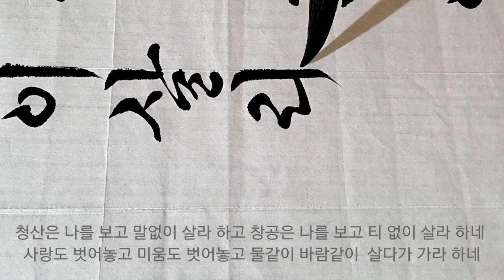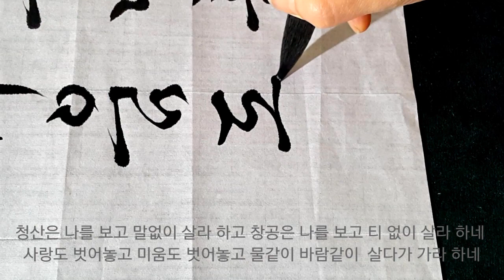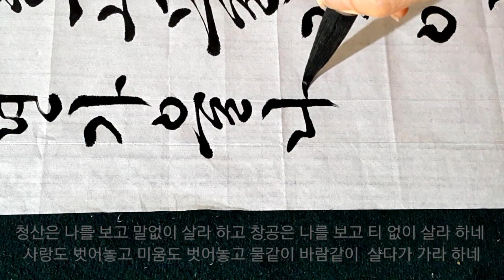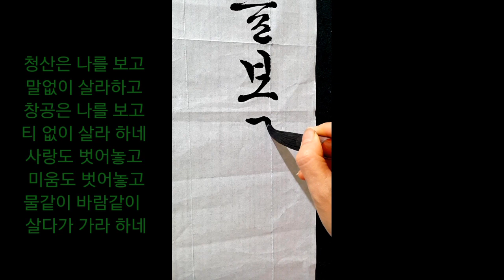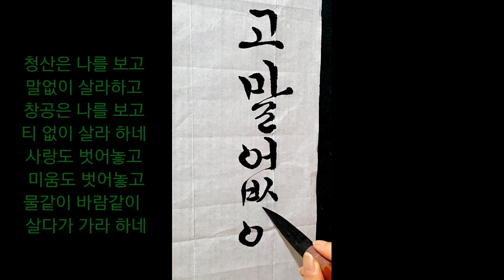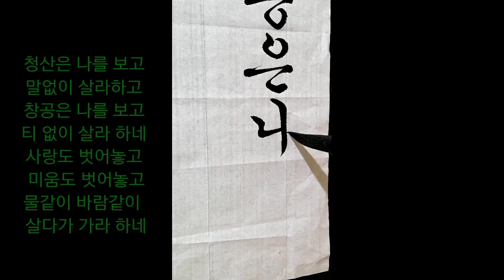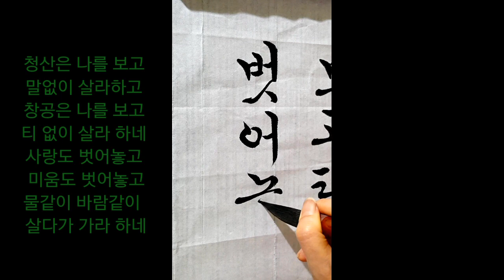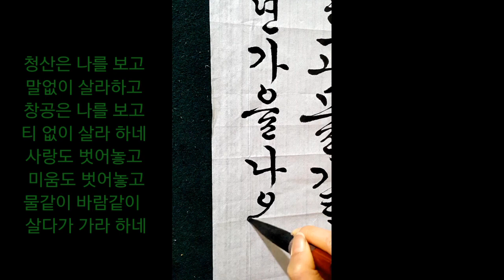나옹선사 청산은 나를 보고 서예 붓글씨 calligraphy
핸드폰으로 화면을 크게 보시려면 영상 화면 아래 오른쪽 ㅁ(전체보기) 누르시고
시청하세요.
컴퓨터로 시청 하실 때 세로 보기 16:19 (시간 누르면  바로 볼 수 있어요.)

 청산은 나를 보고 말없이 살라 하고
창공은 나를 보고 티 없이 살라 하네
사랑도 벗어놓고 미움도 벗어 놓고
물같이 바람 같이 살다가 가라하네
                                       -나옹선사-